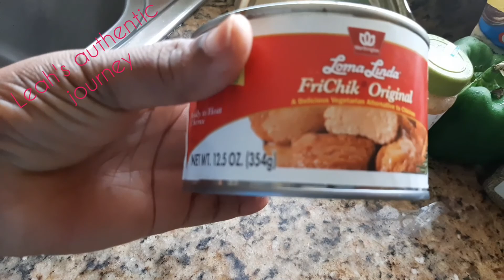review vegetarian meat .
yes it was realy tasty .